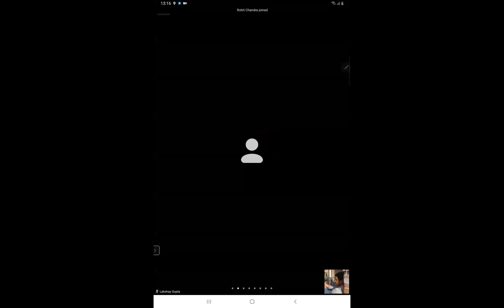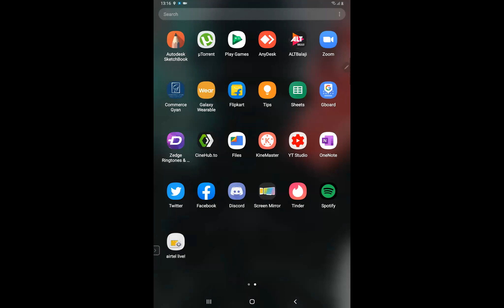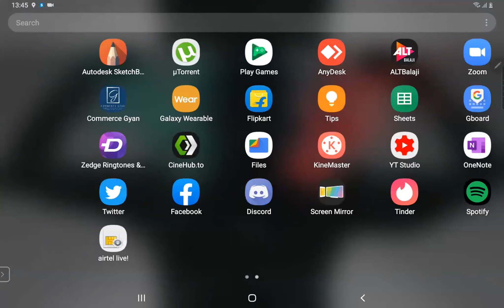Chapter Admission |class 12| revaluation ,general reserve ,P&L,advertisment suspense |part 4